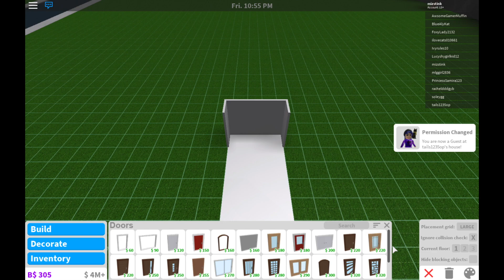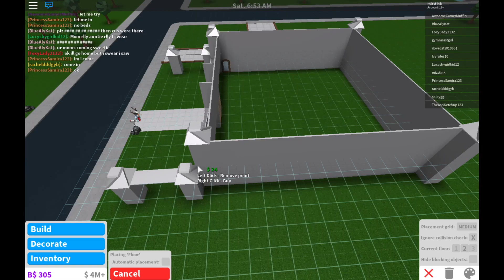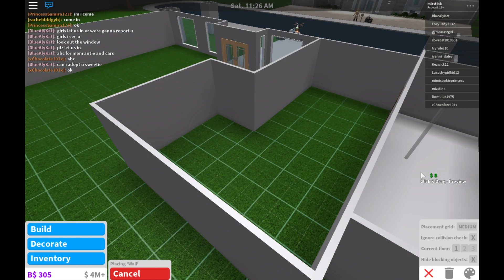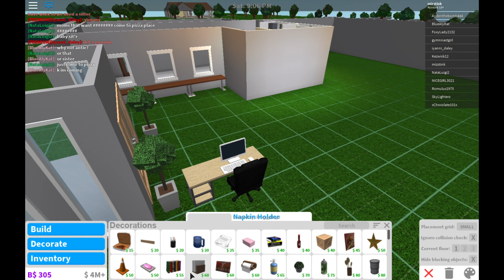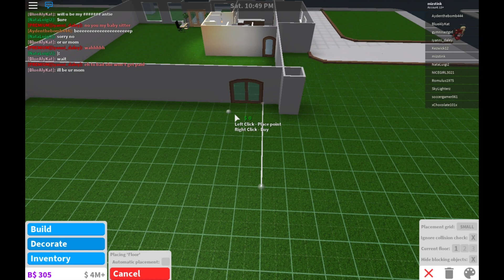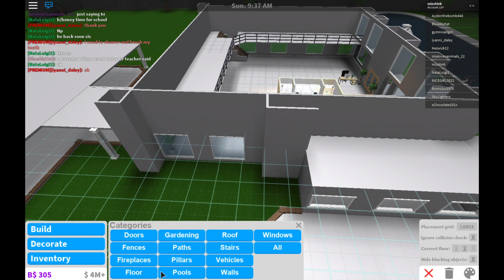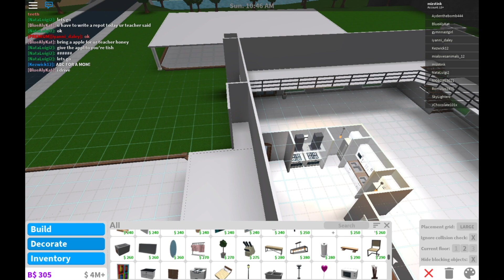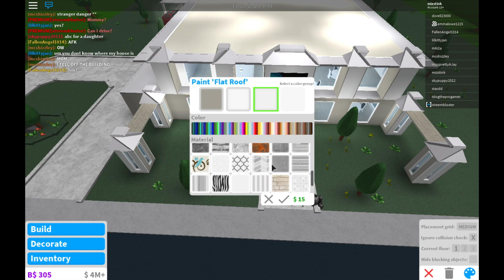Roblox|bloxburg|cafe build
Welcome to the cafe build. cx I hope you enjoy it

cost: 117k